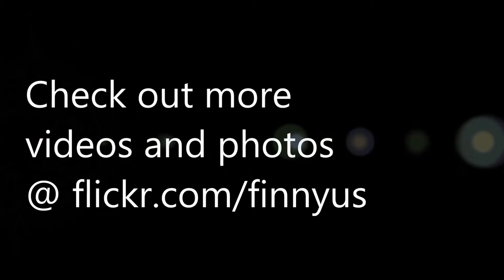GM 072 Departing Cork City with the Weedsprayer Train, 23 July 2014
GM 072 passes through Kilbarry with the 1530 Cork - Mallow weedsprayer train movement.

Finbarr O'Neill